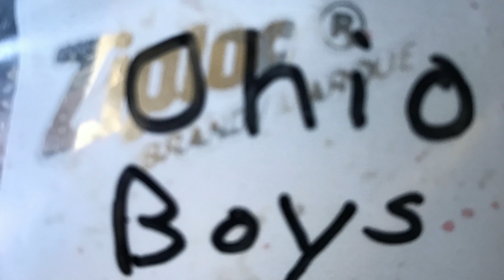The Ohio Boys